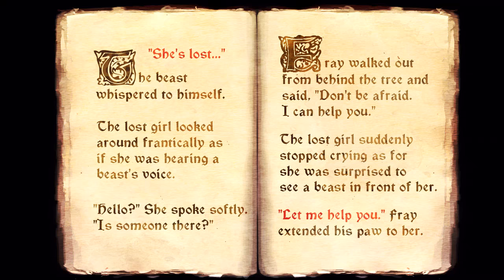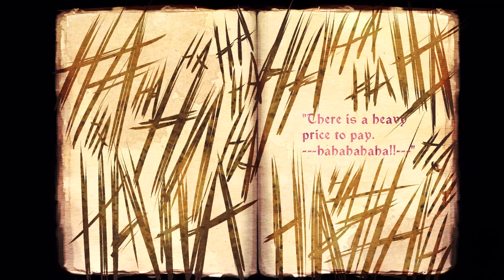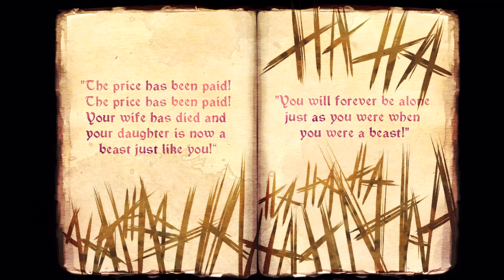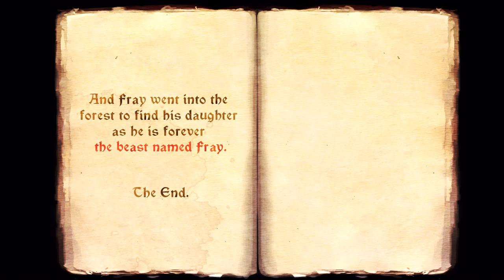The Beast Named Eliza - A Grim Fairy Tale (RPG Maker Horror) Manly Let's Play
The Beast Named Eliza is a short RPG Maker horror game/tale about a girl named Eliza who has an encounter with a beast...

"Beast and the Beast."